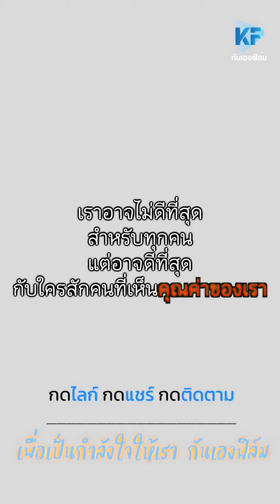คนรักหักเหลี่ยมโหด